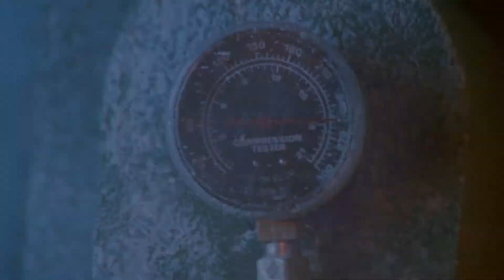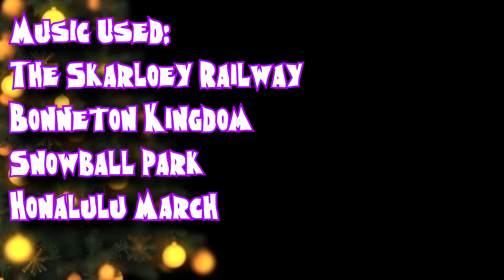Jack Frost (1997) | ChacePlayz Christmas Special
Episode 11

Today we are looking the 1997 horror "classic" Jack Frost. Thank everybody so much for watching and I wish you all a very Merry Christmas...